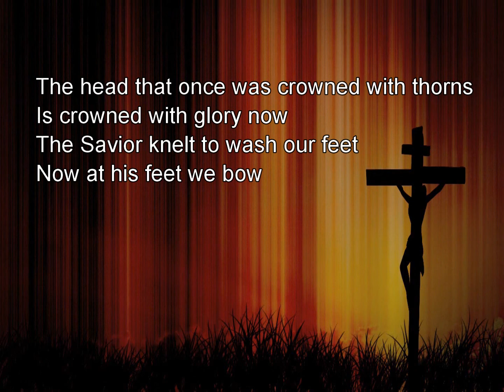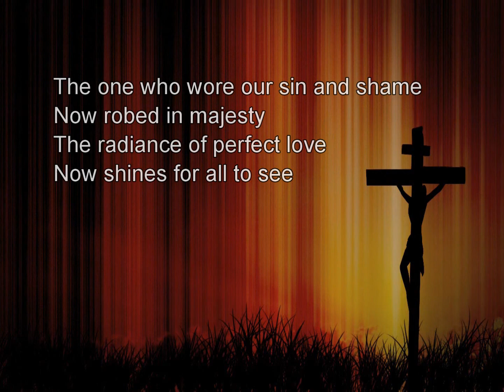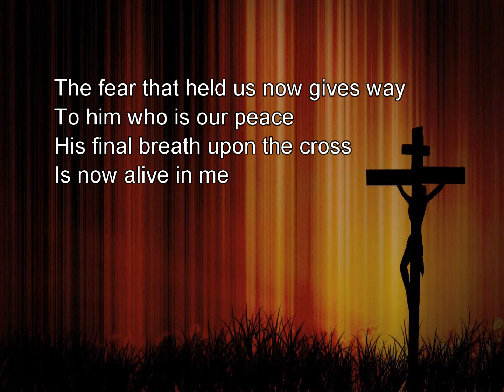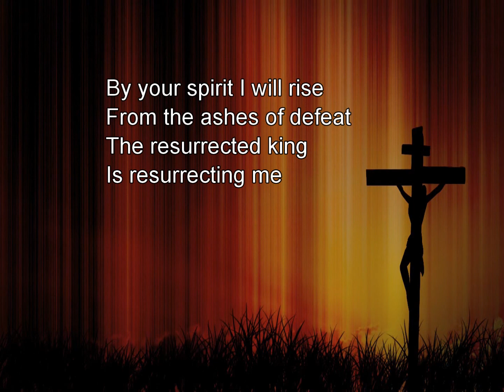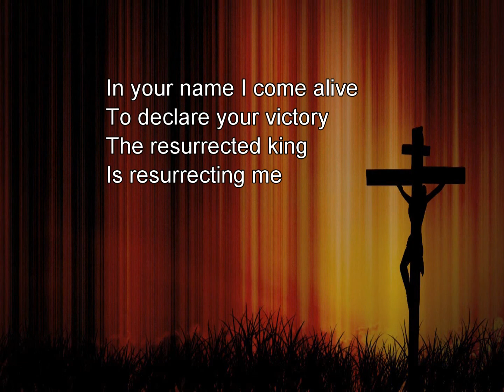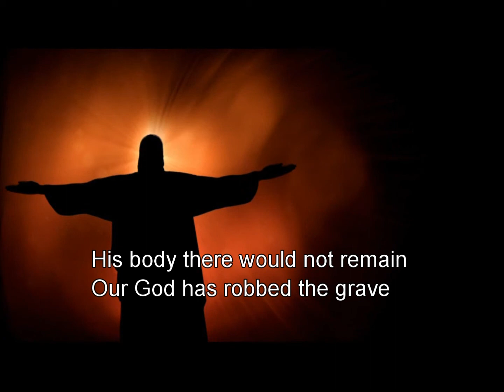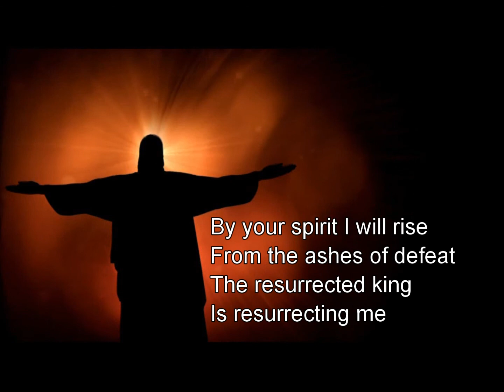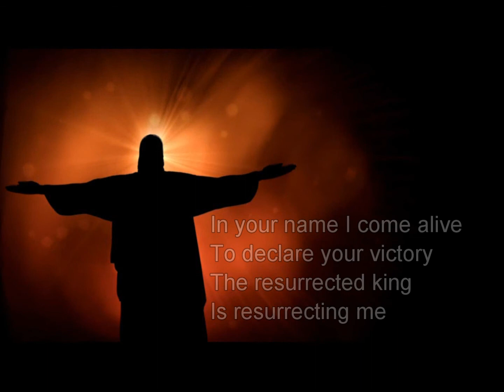Resurrecting - Elevation Worship (lyrics on screen)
Vid I made for my church.